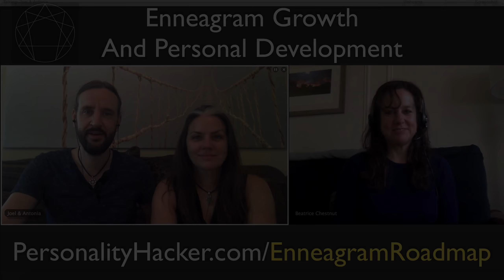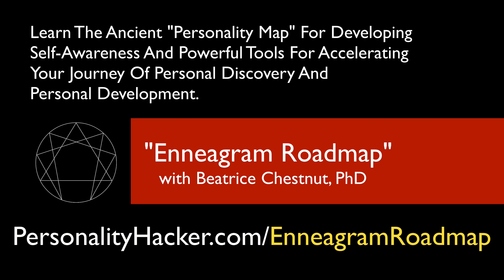Enneagram Roadmap: Enneagram Growth & Development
| Learn the ancient "personality map" for developing self-awareness and powerful tools for accelerating your journey of personal discovery and personal development.

06